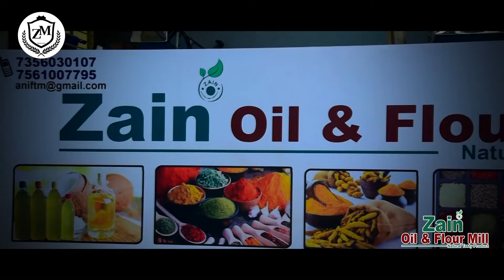Zain Oil Chattanchal - Add Film - Trend Vision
ഭക്ഷ്യ സാധനങ്ങൾ പൊടിച്ചു കിട്ടാൻ സൈൻ ഓയിൽ മിൽ ചട്ടഞ്ചാൽ